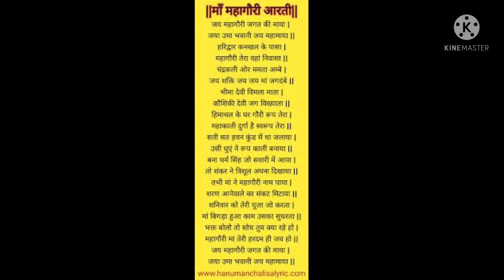Mahagauri 8th day special|MahaGauri shorts| maa mahagauri#youtubeshorts